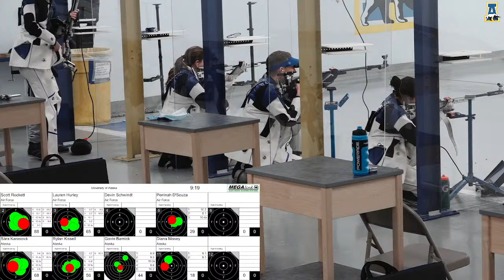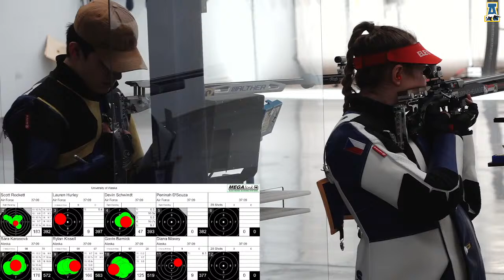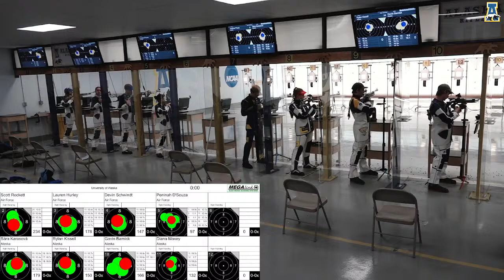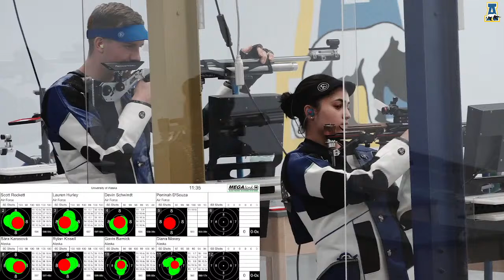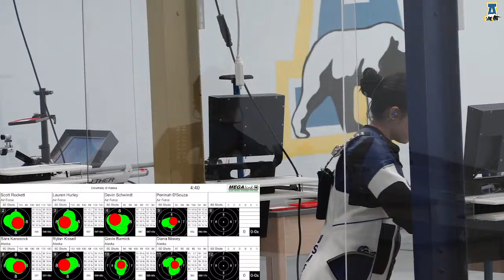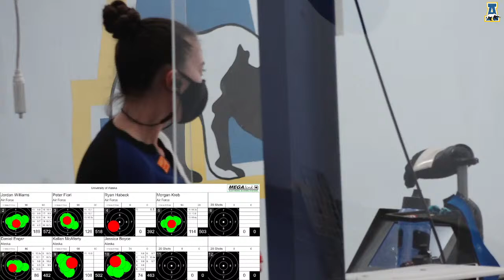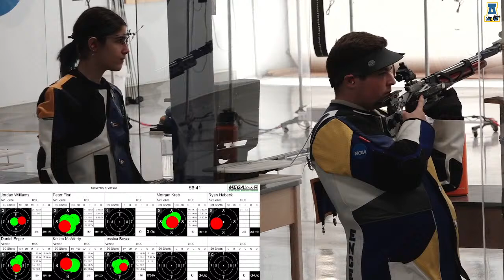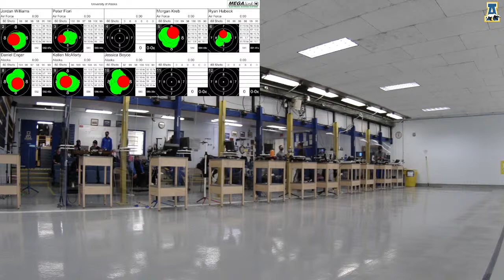RIF | #2 Alaska vs. #7 Air Force